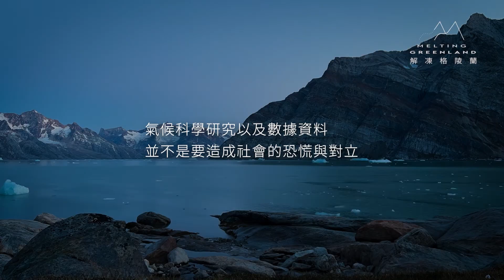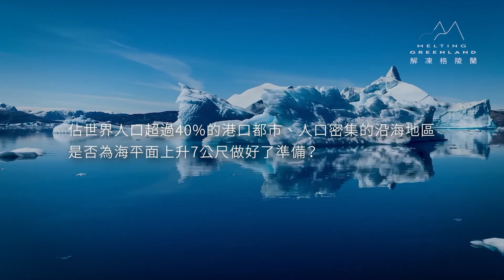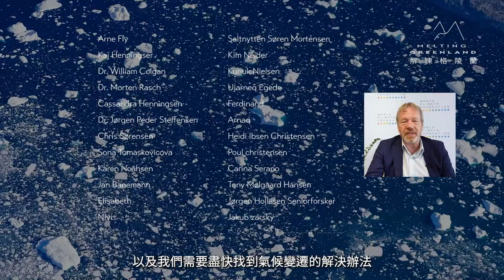關注氣候變遷！東吳大學支持「解凍格陵蘭紀錄片」公益播放計畫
「解凍格陵蘭」公益播放計畫，是由歐萊德、聯合報系及願景工程基金會三方組成的直擊隊，親自造訪極地11個城鎮，分別與專家學者、政府官員、當地居民深度訪談，記錄氣候變遷對格陵蘭造成的環境、科學、民生與文化衝擊，更直擊冰山崩落實況…。

該團隊希望讓大眾目睹氣候變遷事實，倡議從環境教育著手，帶來改變的力量，並將台灣綠色永續的影響力擴及到國際。

面對全球氣候變遷沒有人是局外人，東吳大學支持「解凍格陵蘭」公益播放計畫，作為環境教育之教材。